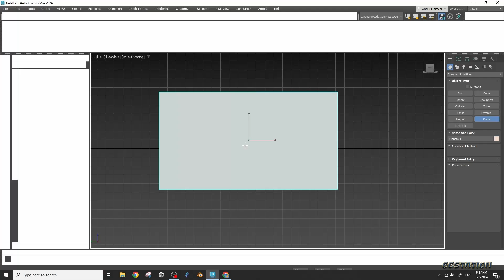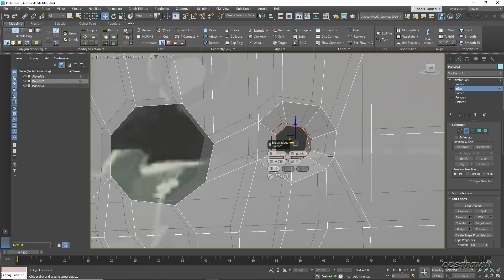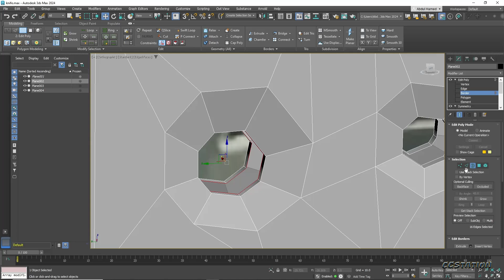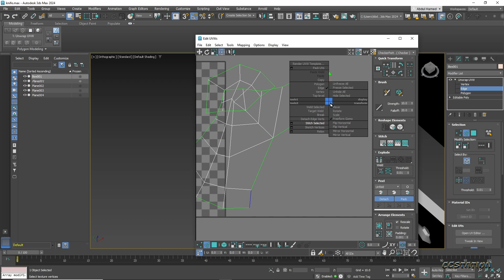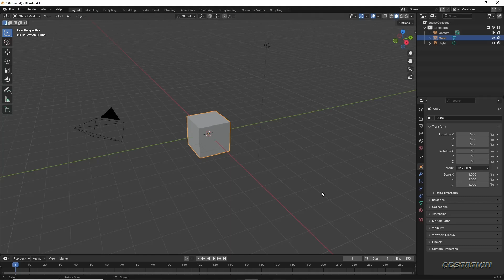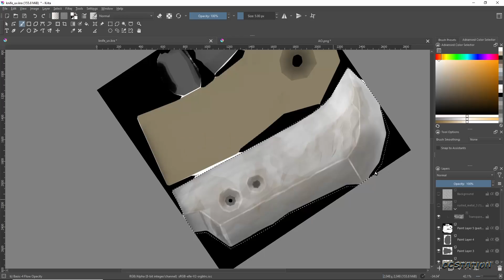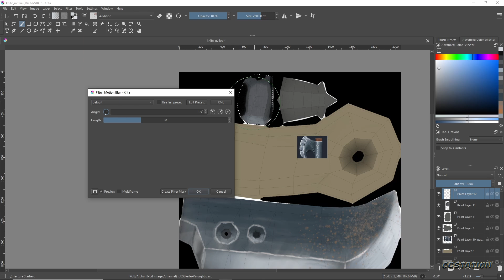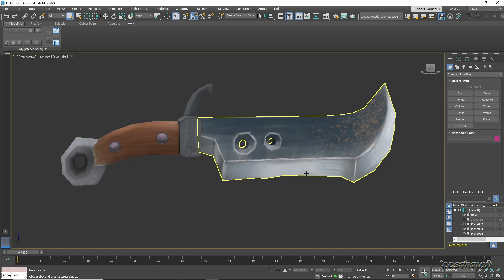Game Asset Modeling in 3ds Max